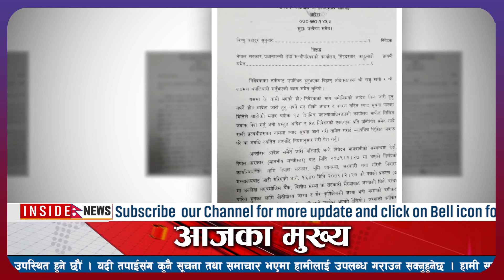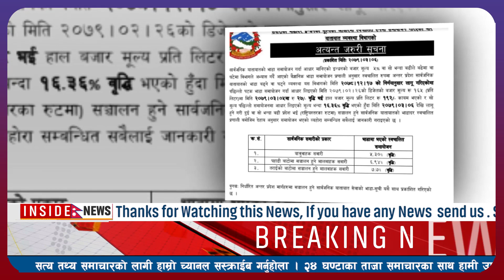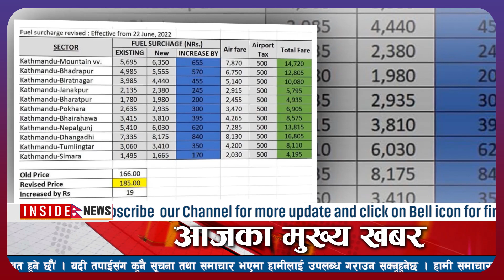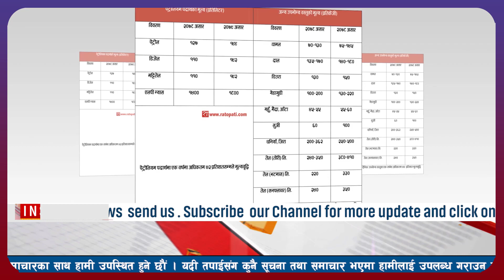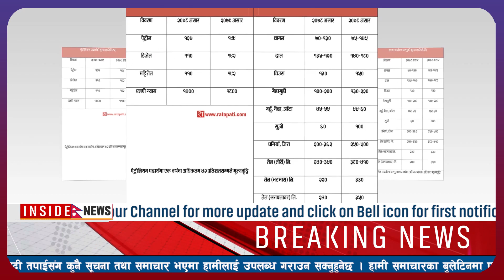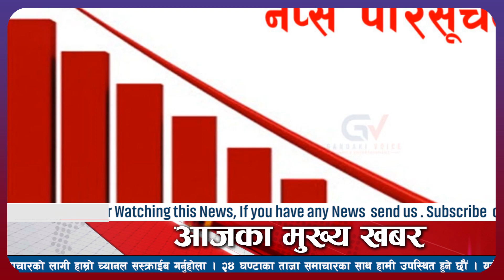Nepali news Today 🔴 आज असार ७ गतेका मुख्य समाचार l nepali samachar l aajako samachar june 21 2022